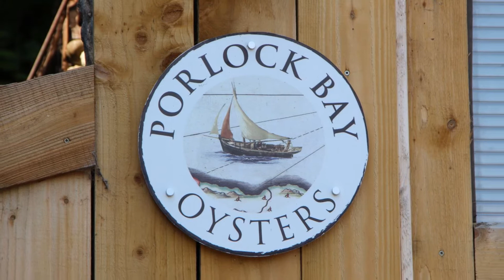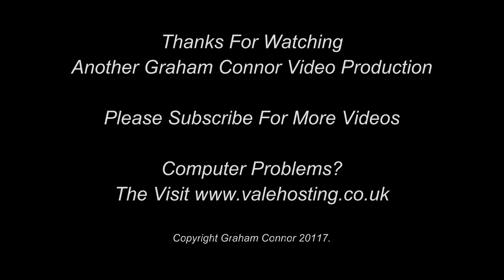Porlock Weir and Porlock Village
A visit to Porlock Weir and Porlock Village includiong the Oily Motor Museum on Monday 19th June 2017.